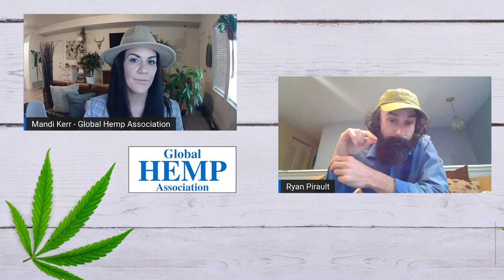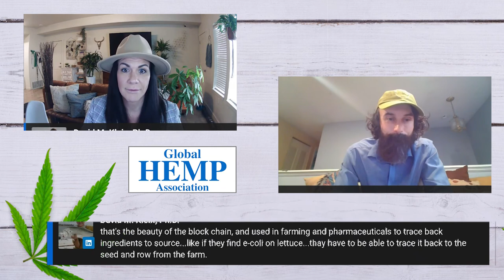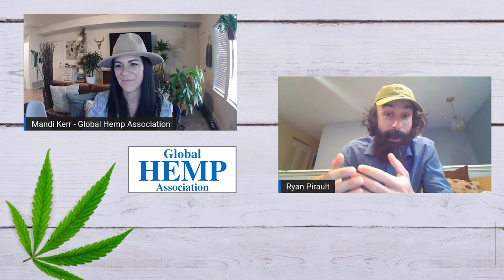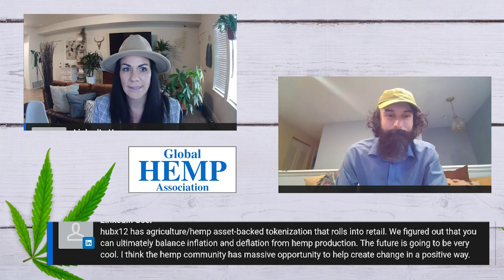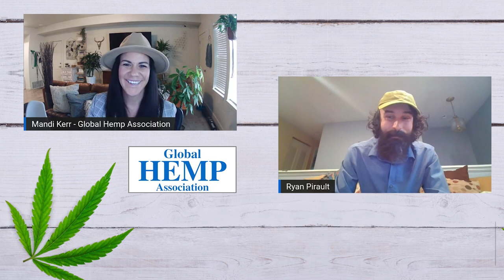Blockchains and Cryptocurrencies In The Hemp Industry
Join Mandi Kerr and Ryan Pirault on this episode of Moving ^Hemp Forward

Ryan is the Chief of Field Operations at Acknowledge Farms. Cannabis is his favorite plant. They've been working together for over twenty years. Their paths have crossed in the US, Canada, France, and China and he has seen firsthand some of the infrastructure, manpower, and distribution channels the US needs to really grow these industries. Industrial hemp went legal in Virginia, his home state, in 2019. Ryan has been on the east coast farming Cannabis on small acreage, using organic, biodynamic, and JADAM practices ever since. Overall plant nut, ISA Arborist.

For this morning, they’ll talk about:
1. What is blockchain?
2. What is cryptocurrency?
3. What are NFT's?
4. Why are these important to the Cannabis Industries?
5. Incentivisation: What is it? Why is it so powerful? & Why is it important to use its immense power to help guide best practices within Cannabis Industries?

1:13 - Introduction
3:59 - What are they farming
6:10 - Blockchain Compared to Crypto
15:58 - NFT
19:27 - Carbon Footprint
26:58 - What gives currency its value
35:32 - Crypto used in hemp sale and resale
36:57 - Sharing or Not Sharing Blockchain
43:39 - Incentivization
46:06 - NFT set up
50:47 - Information Protection
54:39 - Using blockchain to trace Ingredients to the Source
56:31 - The usage of the technology
1:04:16 - End of Conversation